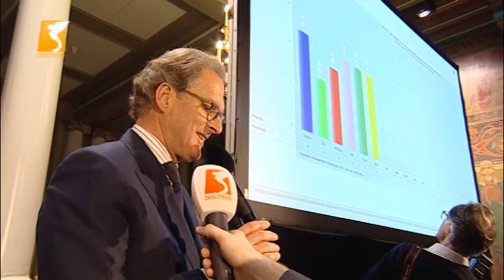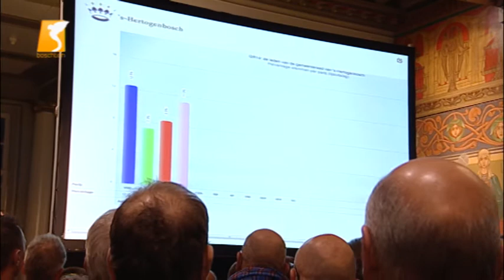D66 grote winnaar Gemeenteraadsverkiezingen 20-11-2014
D66 grote winnaar Gemeenteraadsverkiezingen